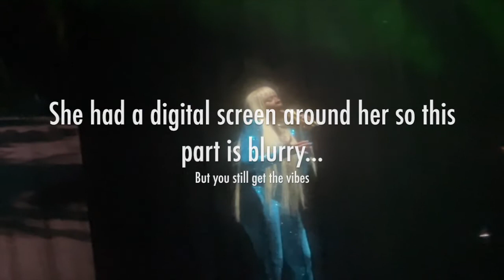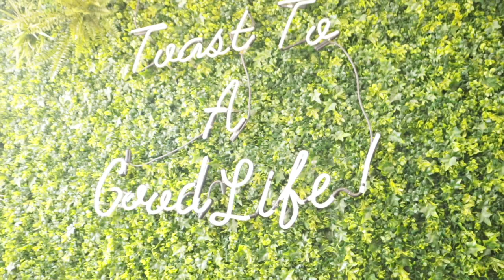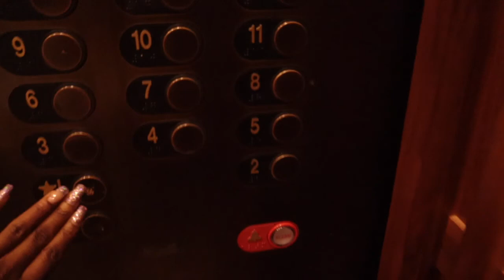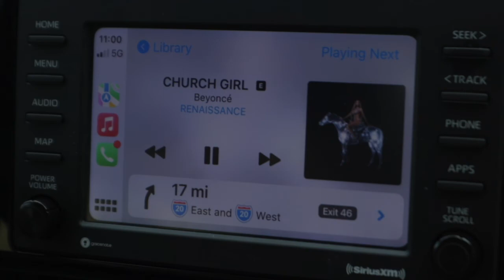Vlog| ATL + Mary J Blige Good Morning Gorgeous Tour: Queen Naija & Ella Mai in Chicago+ Sneaker haul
In Today's Vlog:
0:00 Intro
2:45 Good Morning Gorgeous Tour
3:01 Queen Naija performance
3:45 Ella Mai performance
4:38 Mary J. Blige performance
12:06 New Sneaker Haul
14:41 Chicago + Happy Birthday Mama
16:45 Traveling to Atlanta
18:21 OOTD + Brunch at Toast on Lenox
22:38 Ponce City Market

We take a quick trip to Atlanta to eat brunch at Toast on Lenox. Then we go shopping in Chicago and see the Mary J Blige Queen Naija and Ella Mai concert for the Good Morning Gorgeous Tour at the United Center. Last I show my new nike dunks and yeezy pick ups in my 2022 sneaker collection. I hope you enjoy this vlog!

Shop with me:
Facebook.com:shopmajher

Mashia Major
990 Peachtree Industrial Blvd